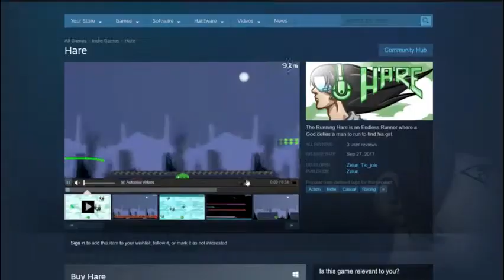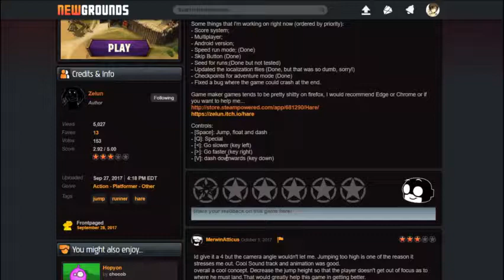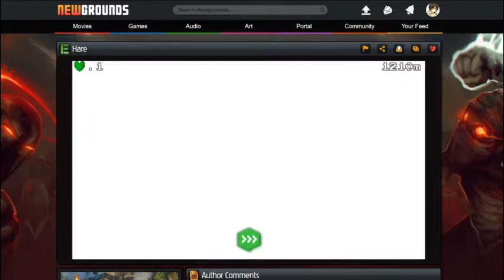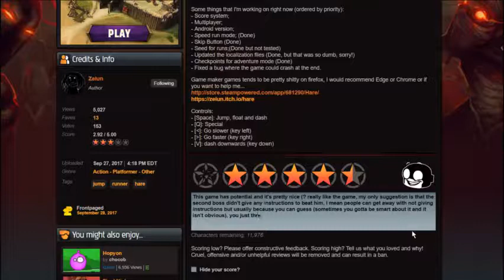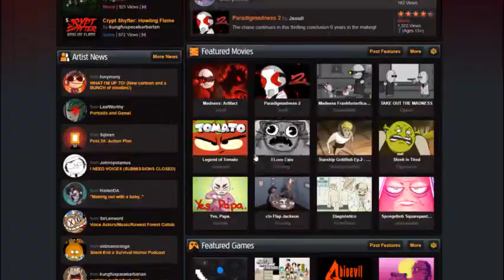Hare (Newgrounds indie game)